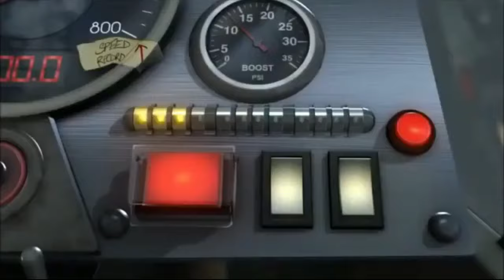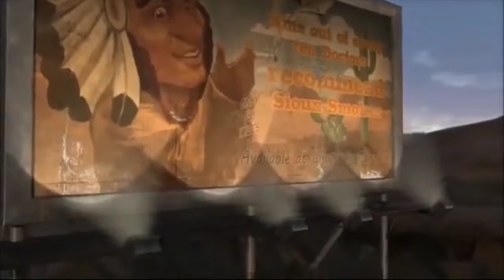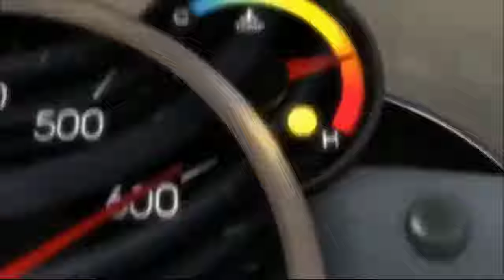സ്പീഡ് ഷോർട്ട് ആനിമേഷൻ മൂവി Speed short Animation movie